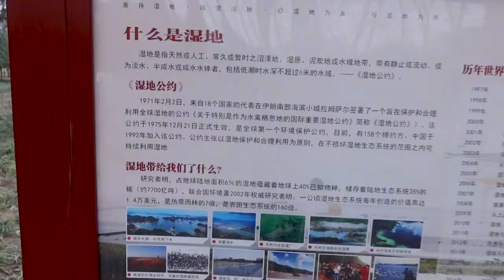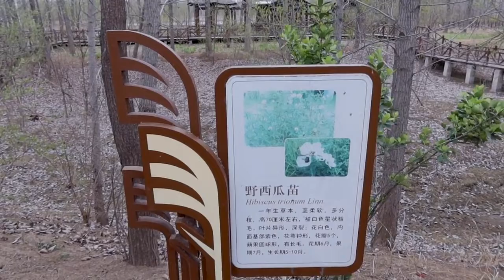租车自驾郑州黄河湿地公园，黄河湍急真是壮观